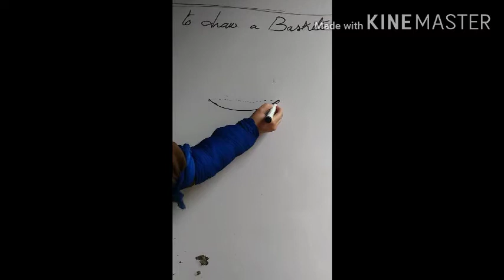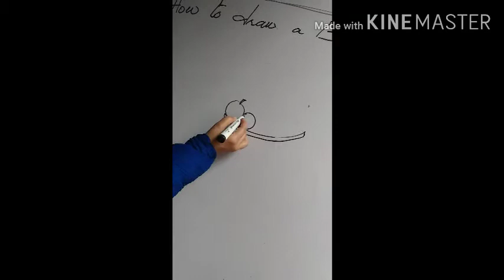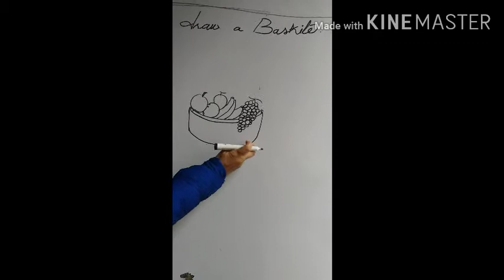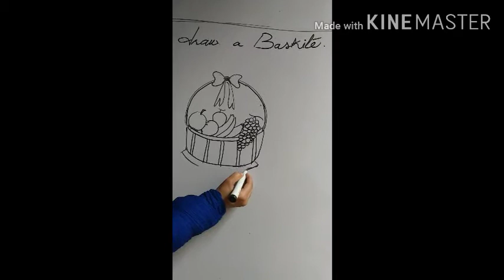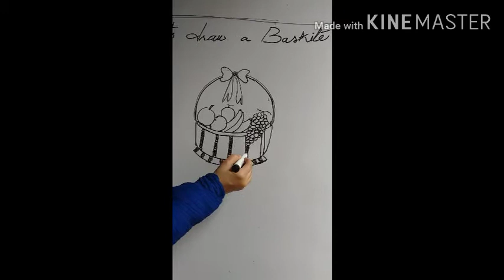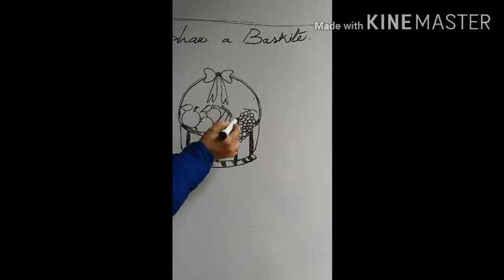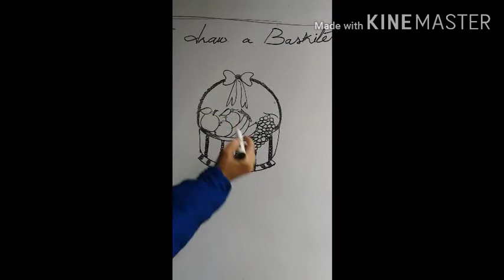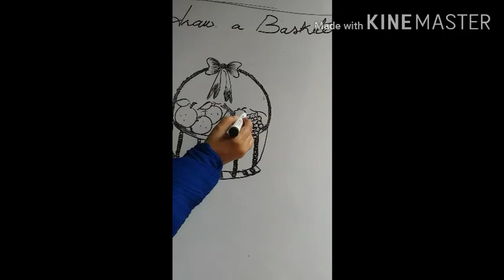How to draw a basket|Drawing of basket|Easy methode to draw a basket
In this drawing any one can learn how to draw a basket